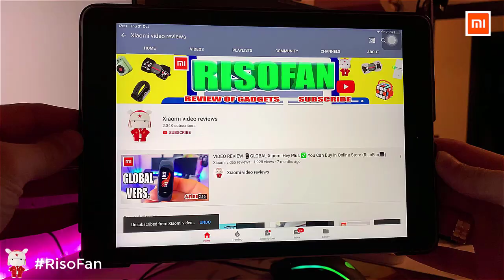Xiaomi Carku X6 car emergency start power.